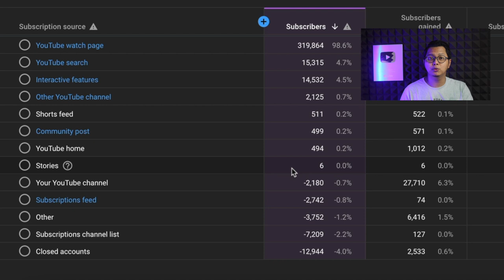Penyebab Subscriber Hilang Tiba-Tiba, Pahami & Cek Segera Agar Tidak Terlambat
Jika kalian mengalami jumlah subscriber kalian terus menurun dan hilang, maka perlu tonton video ini sampai akhir.
Di video ini saya menjelaskan tentang apa yang menyebabkan subscriber terus menurun atau hilang tiba-tiba.